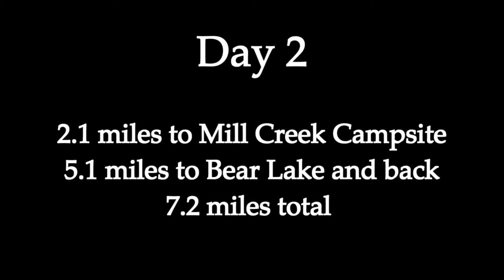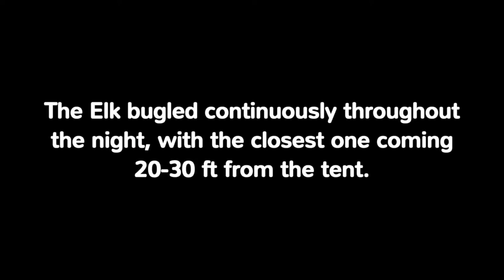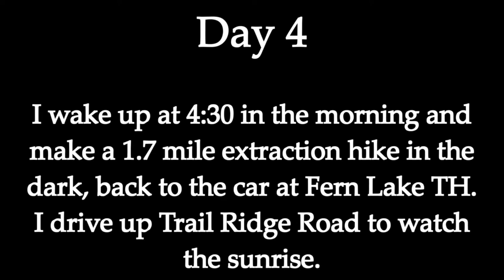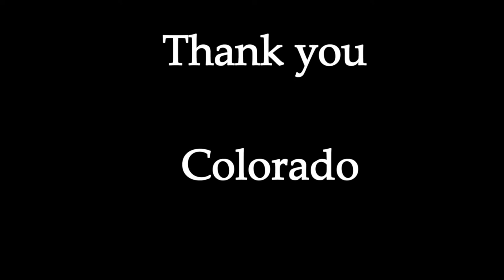Backpacking Rocky Mountain National Park 2016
My trip to Rocky Mountain National Park in 2016 before starting this channel.